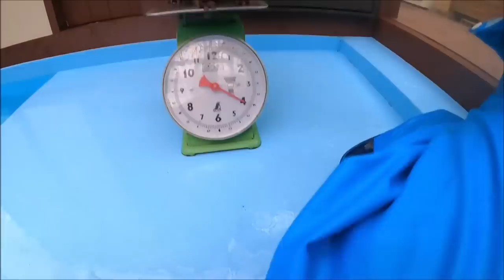【カワウソ】伊勢シーパラダイスのカワウソ全頭まるっと体重測定(^^)/（伊勢シーパラダイス／水族館）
伊勢シーパラダイスで暮らしているコツメカワウソとツメナシカワウソたち全頭の体重測定の様子です。
カワウソは尾が長いのでいつもこの置き秤で体重を量っています(^^)/